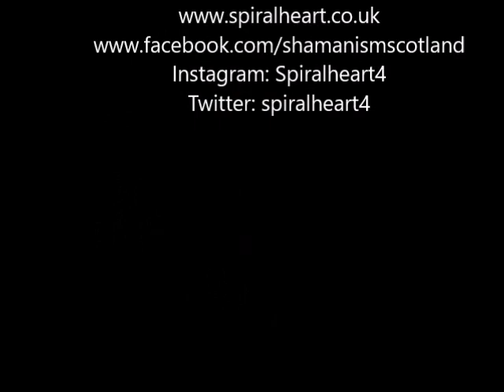Vlogging Snippits 4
What's your fantasy Friday?
What would be your dream way to spend a Friday? Where would you be and what would you do? This struck me as quite topical, since we find ourselves in lockdown once again this year of 2020 (the lost year) you see thinking about the pleasurably fun ways we could be spending our time is actually good for us and so when the reality comes around we already have a plan.
As with all imaginings, make it real, describe it, the sounds, sights, smells and the tastes, let's face it there's nothing like a fish supper on the seaside where the fish is landed!